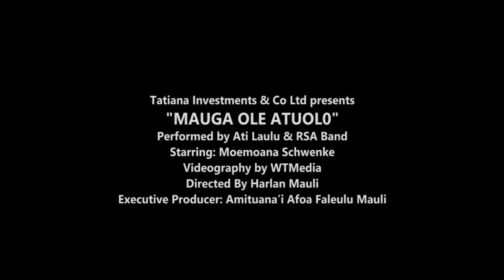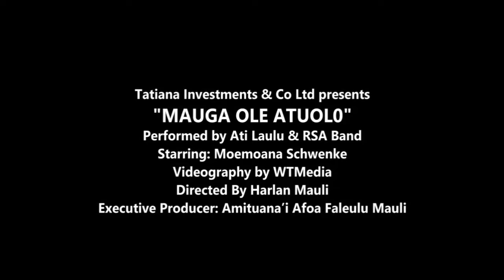RSA Band Samoa & Ati Galumalemana - Mauga o le Atuolo (Official Music Video)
Mauga o le Atuolo
performed by Ati Galumalemana

Starring: Moemoana Schwenke, and Livinia Paul

Videography by: WT Media
Production Crew: Kitiona Utava, Saitofiga Amituana'i, Ta'avale Masoe

Special Thanks to Luna Paul and staff of Le Manumea Resort

Makeup: Vanity Ink & Hair Artistry
Tamara Chan-Tung

Translation & Subtitles: Afioga Afoa Amituana'i Faleulu Mauli 🔥

Recorded at Tatiana Recording, Apia, Samoa  🇼🇸

© Tatiana Investments & Co. Ltd
➡️ Officially released 1994